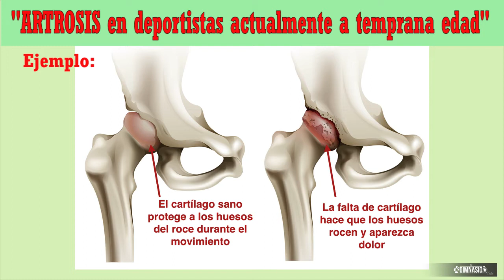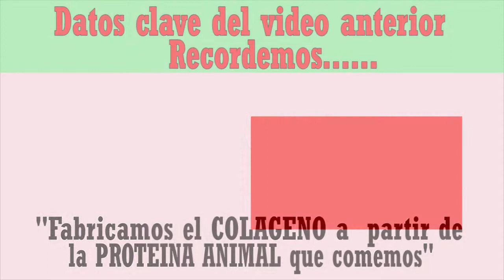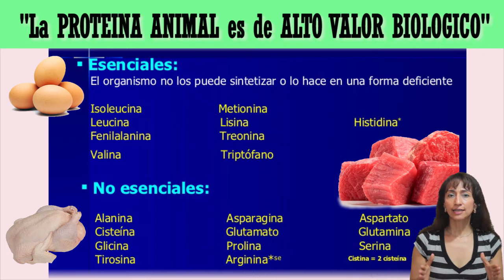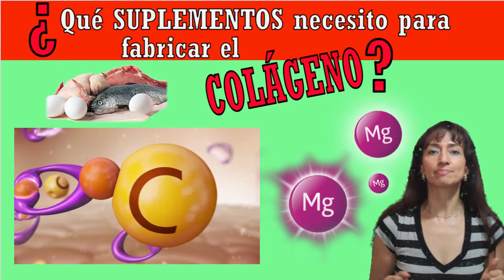✅El COLAGENO【Parte 2】es "EXCLUSIVO" de la PROTEINA ANIMAL🐬🐮🐔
🐬🐮🐔El único COLAGENO NATURAL, proviene de la PROTEÍNA DE ORIGEN ANIMAL. En este video continuamos explicandote desde  la razón que la bioquímica nos enseña. Ganar masa muscular, reponer tejidos, desgaste diario tanto físico como mental etc., especialmente si eres deportista,  es tarea del COLÁGENO. Nuestro cuerpo lo fabrica cuando comemos proteína animal con ayuda de la Vitamina C. Recuerda que el destino de las proteínas es construir tejidos.